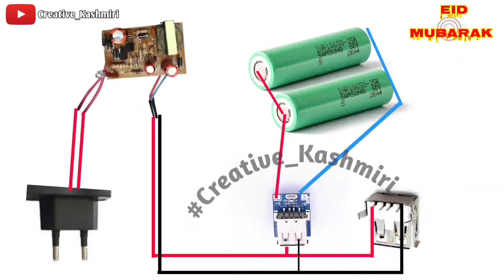Top 4 DIY Powerbank Idea's at Home ' PVC Powerbank ' 18650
SUHAIL's DIY: Creative and practical projects for all skill levels, from home decor to repairs. Unleash your creativity .

Mobile Phone

Soldering Iron
Heat Gun
Drill Machine
angel Grinder

//Let’s Connect:
//About me:
Here we’re sharing DIY Video's '  video making tools, useful resources, tips & tricks and Creative Idea's  .